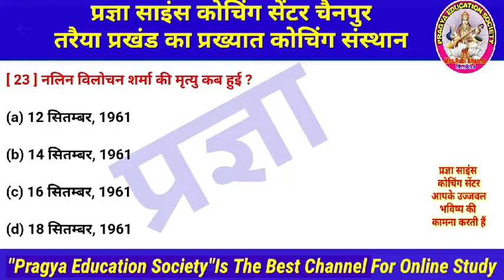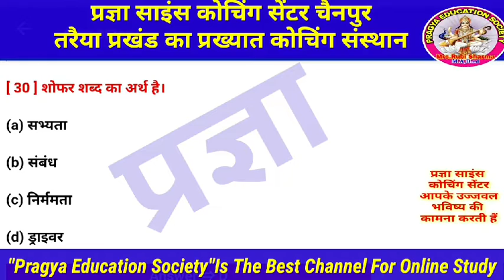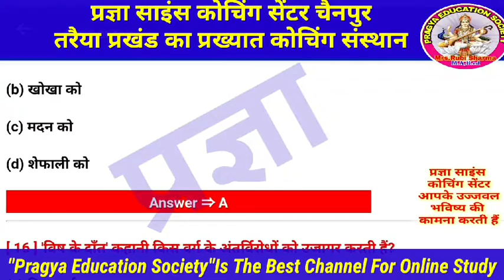Class 10th Hindi Chapter 2 || विष के दांत || VVI Objective Questions || संपूर्ण चाप्टर का निचोड़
मैंने इस वीडियो में Class-10th (हिंदी) ,  "विष के दांत" से संबंधित अत्यंत महत्वपूर्ण वस्तुनिष्ठ प्रश्न बताया है।जो छात्र matric exam की तैयारी कर रहे हैं ,उनके लिए ये video काफी उपयोगी है।

Thank you so much.
About this channel:--
Hi Guys,
I am Saroj Kumar on my YouTube channel "Pragya Education Society" you will get this kind of videos, educational, motivational, technical, openions, interesting facts and also I  share my experience about these things.